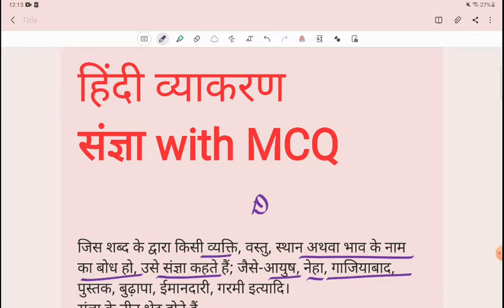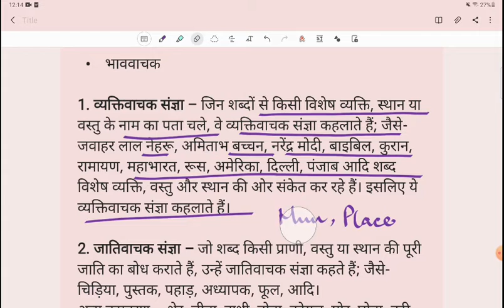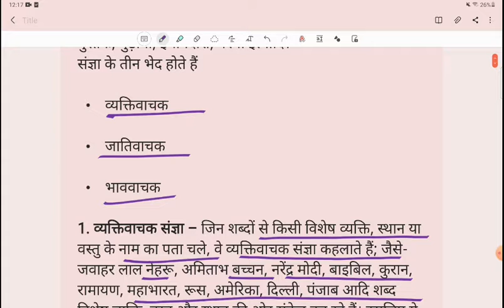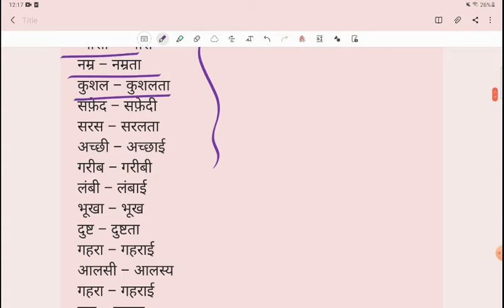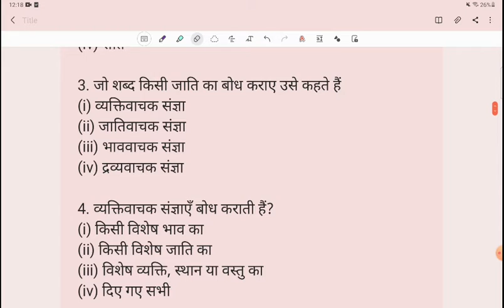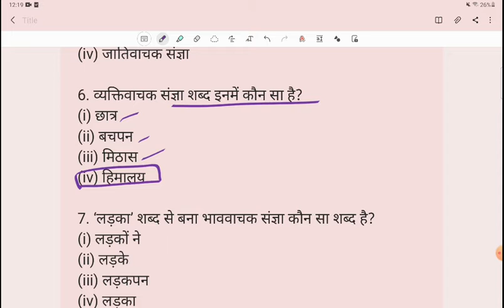hindi vyakran sangya with MCQ हिंदी व्याकरण संज्ञा with MCQ